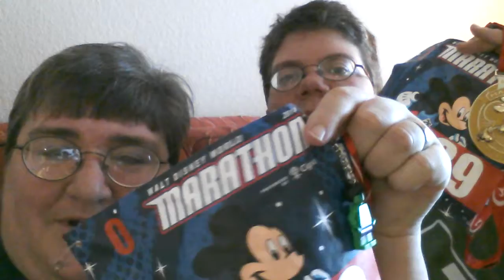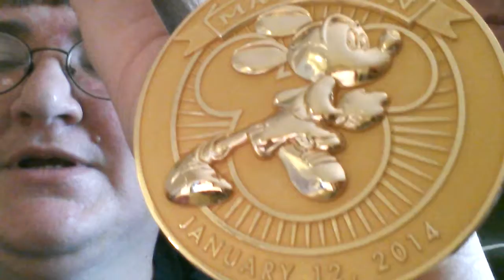Disney Marathon 2014 Gayle & Jenn's Quest part 8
The adventure of Gayle Tabor and Jenn Beddoe as they endeavor to walk the 2014 Disney Marathon. Post Race interview.